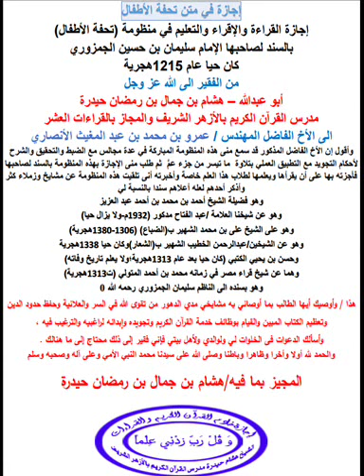إجازة تحفة الأطفال مع الشرح للأخ الفاضل المهندس عمرو عبدالمغيث الأنصارى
تحفيظ وتكرار متن التحفة بطريقة رائعة
رابط السلسلة